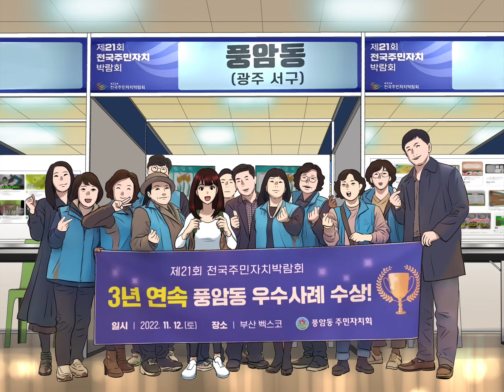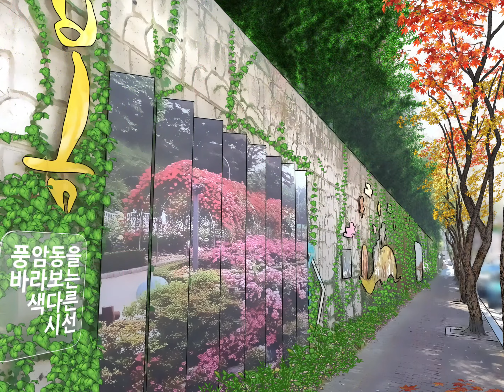[오디오북] 건강마을 풍암동 이야기